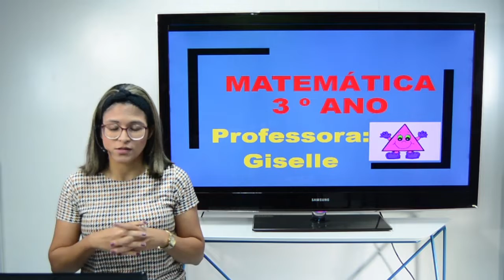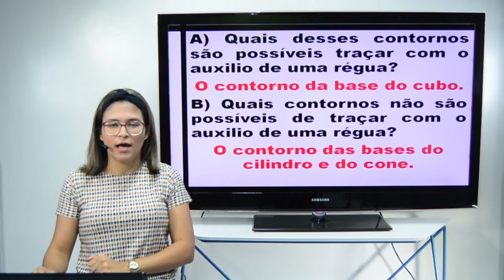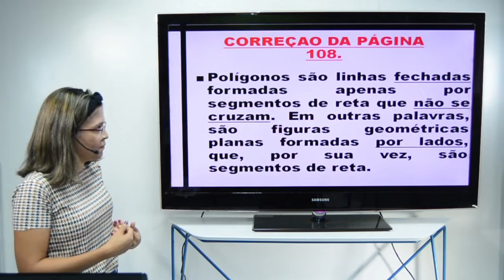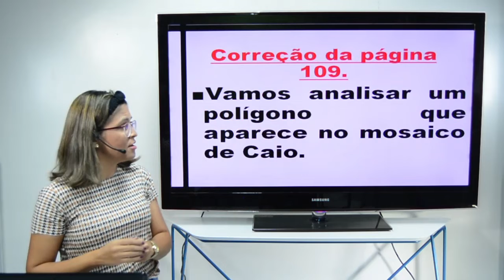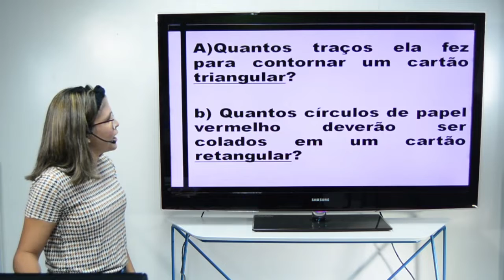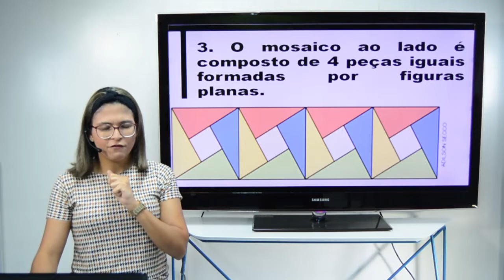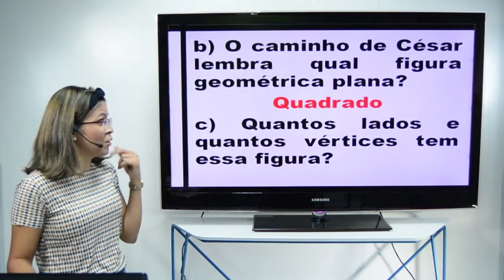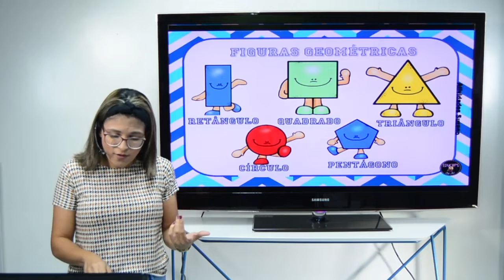Aula 3º ano - Matemática - 23.09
Professora Giselle
Reconhecer figuras planas